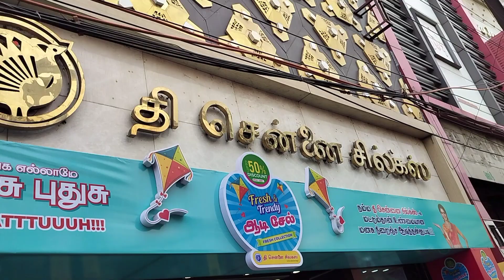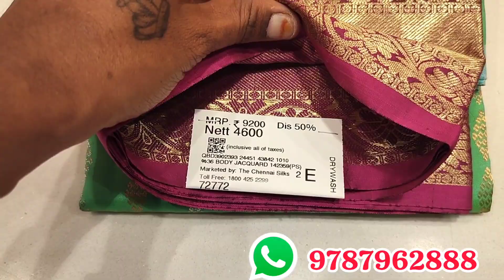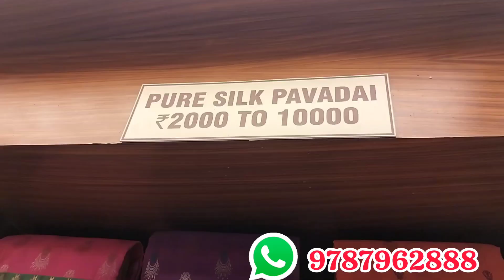♥️The Chennai silks 50%😍ஆடி ஆஃபர் கொண்டாட்டம்|பட்டுக்கு 15%முதல்50% வரை தள்ளுபடி💞ரம் பம் பம் ஆரம்பம்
70% Wow offer தி சென்னை சில்க்ஸ் The Chennai silks latest saree collection 3 sarees 1000 rupees only

Shop Address

Opanakaara Street
Townhall
Coimbatore

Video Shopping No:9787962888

Shop Address

Opanakaara Street
Townhall
Coimbatore

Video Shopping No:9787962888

with love 💞
ammachi samaiyalarai